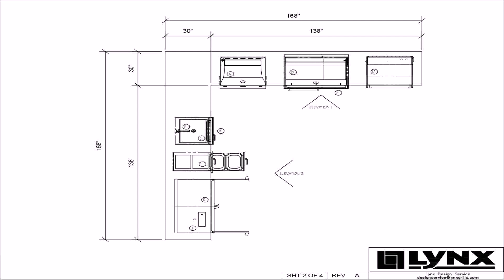L Shaped Outdoor Kitchen Designs